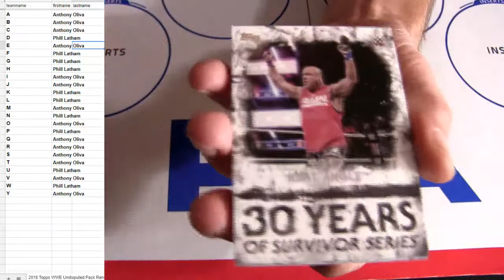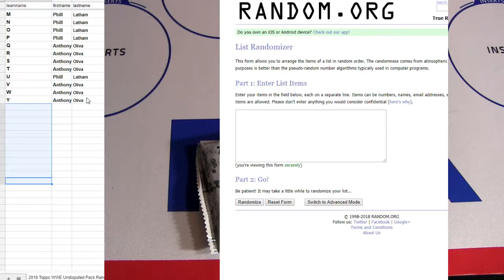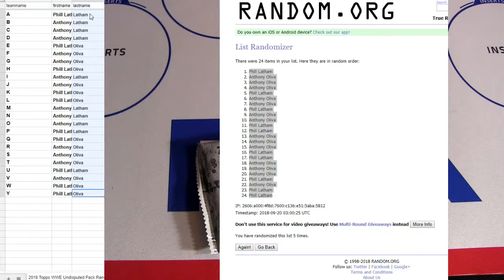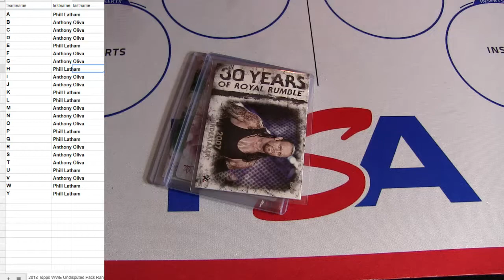18 Undisputed Pack #39, #40